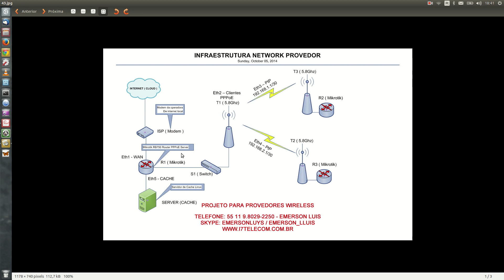Projeto provedor, wi-fi, internet, links, repetidora, i7telecom, suporte, mikrotik, cisco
Curso em video aulas 100% na pratica, neste curso você aprende a configura o seu balance pcc, do inicio ao fim, onde você pode trabalha com links adsl, dedicado dinamico, pode tambem configura mais que 2 links no seu balance, curso 100% em video aulas na pratica e so na i7telecom.

+ Informações
Empresa: I7telecom Consultoria em Network
Responsavel: Emerson Luis
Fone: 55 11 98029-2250